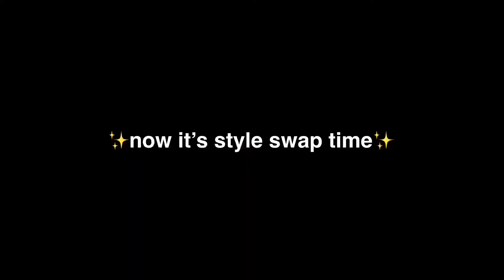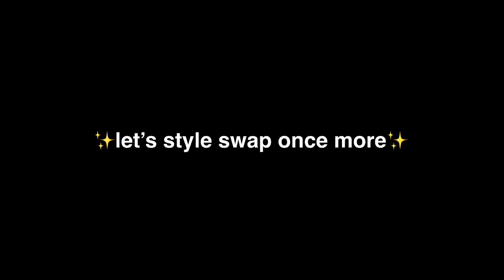SISTER STYLE SWAP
hi guys!!

my little sister is featured in this vid so you probably know it’s a chaotic vid this week

don’t be mean to my sis pls, that is just how we joke around !!

I cried editing this video bc the first four mins of my editing disappeared and I was so sad bc it takes so much effort to edit but we good now !!

I post every sunday around 12pm ☺️✨

about me:
•I’m 20
•I use my iphone 7plus to film
•kinemaster app to edit
•I’m 5’7
•I’m Latina and speak fluent Spanish :)